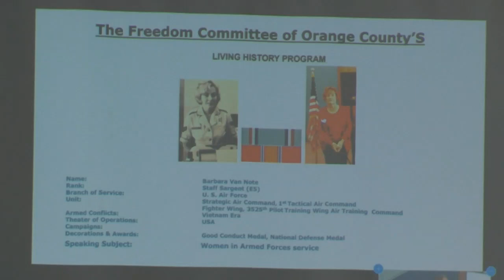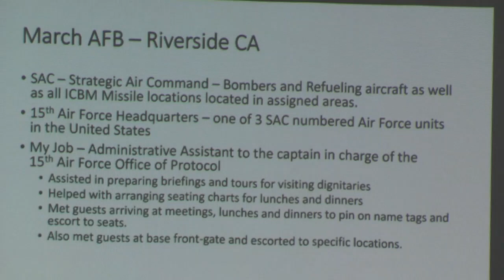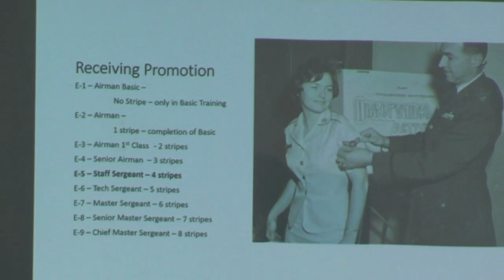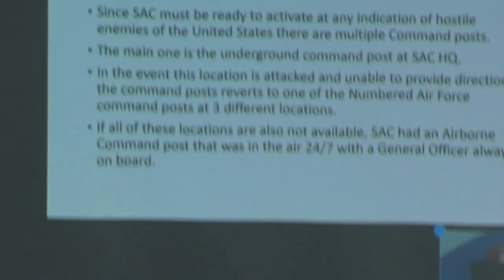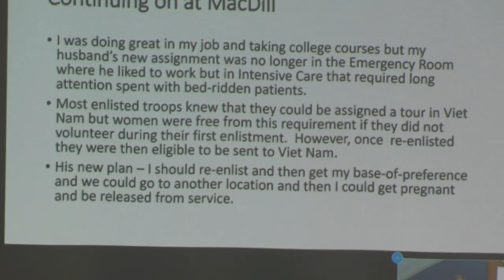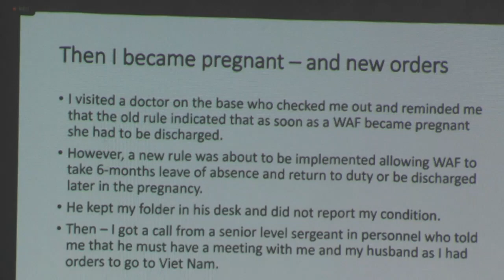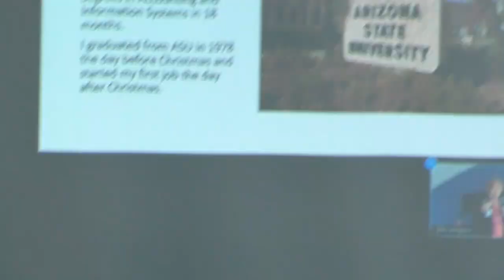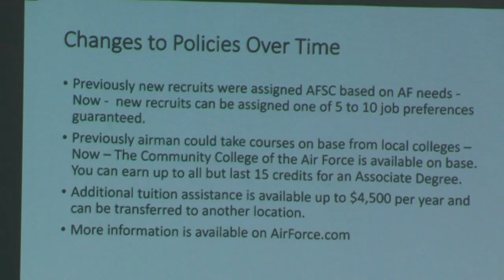Women In The Service - Vietnam Era, SSGT. (E-5) Barbara Van Note, US Air Force, February 2023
SSGT. (E-5) Barbara Van Note, U.S. Air Force (February 2023)

👩‍✈️ A Groundbreaking Look at Women’s Contributions During the Vietnam Era

In this powerful presentation, SSGT. (E-5) Barbara Van Note, U.S. Air Force, shares her firsthand experiences as a woman serving during the Vietnam War era. From overcoming challenges in a male-dominated military to making essential contributions to the mission, this discussion highlights the often-overlooked role of women in uniform during one of America’s most complex conflicts.

📌 Key Topics Covered:
🇺🇸 The Role of Women in the Vietnam Era Military – Breaking barriers and redefining gender roles in service.

👩‍🚀 Challenges & Triumphs – Firsthand stories of perseverance, dedication, and commitment.

🛫 Life in the U.S. Air Force – A look at military training, responsibilities, and contributions during wartime.

🏅 Impact & Legacy – How women’s service paved the way for future generations in the armed forces.

📽️ Rare Historical Insights – A deep dive into the experiences of female military personnel during Vietnam.

🔹 A Unique Perspective on Military History – Hear a firsthand account of women serving in a wartime military environment.
🔹 Lessons in Resilience & Dedication – Discover the challenges and achievements of women in uniform.
🔹 Honoring the Contributions of Women in Service – A tribute to the trailblazers who shaped military history.

📽️ Join SSGT. Barbara Van Note as she shares her inspiring journey of service, courage, and breaking barriers.